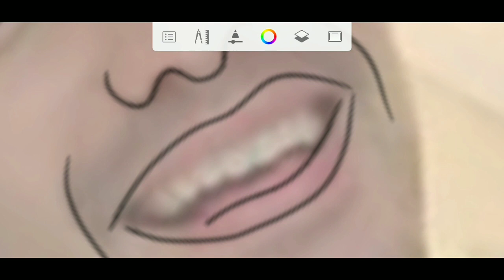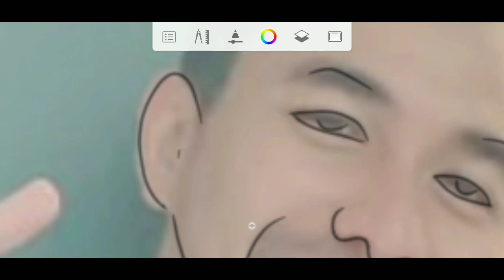MENGGAMBAR LINE ART DARIUS